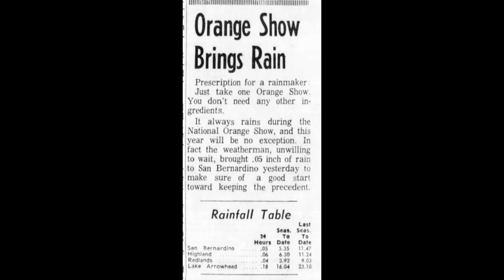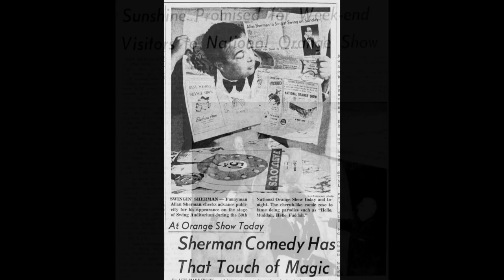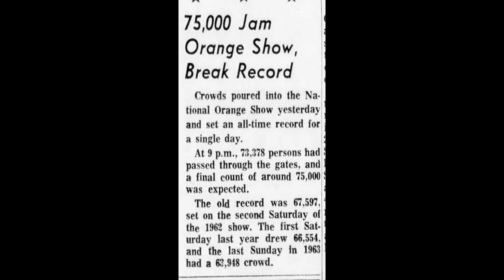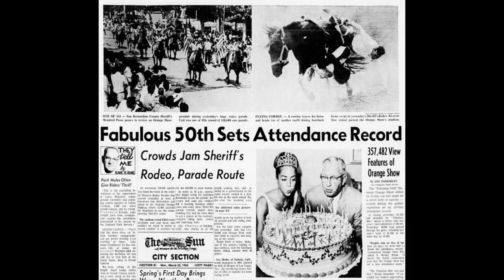1965 - The 50th Anniversary of the Orange Show in pictures and home movies.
1965 was the 50th anniversary  of the National Orange show, and they pulled out all the stops.
First thing - it rained,  Besides that that year set attendance records for both a single day and the entire fair.  This video recalls some of the highlights using both home movies and newspaper pictures and articles.